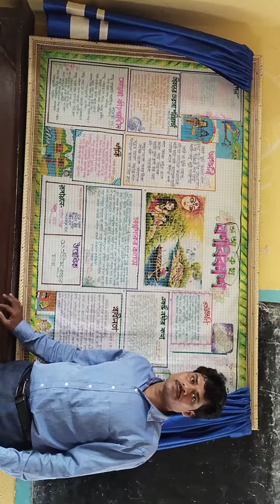November 11, 2023